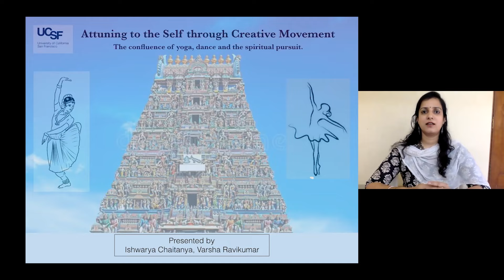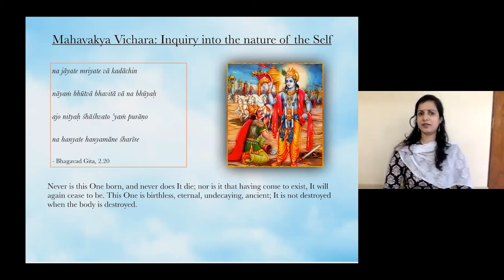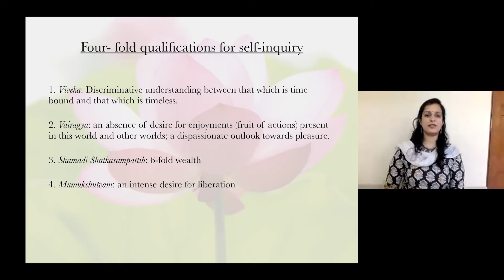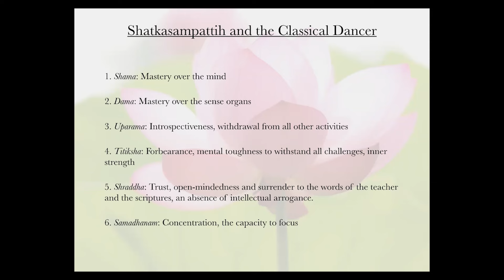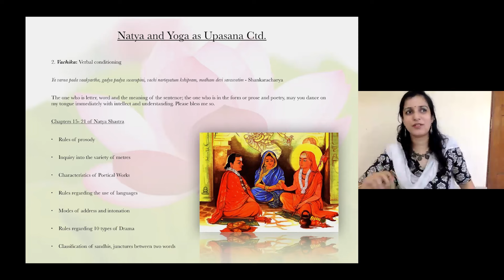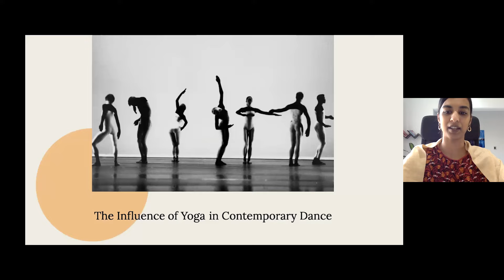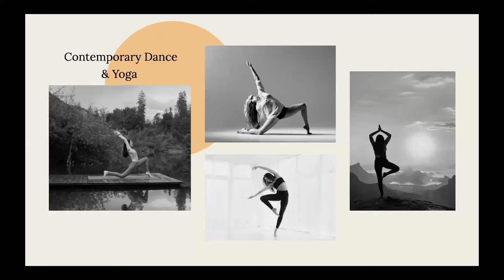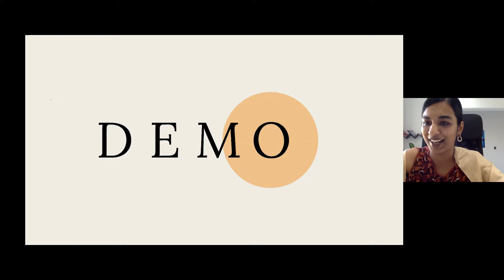Yoga and Dance: Attuning to Self through Creative Movement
There is a long history of the interconnectivity of yoga and dance. Many dancers find benefits from the movements in yoga.  In this program, dancers Ishwarya Chaitantya and Varsha Ravikumar talks about what they've learned and experienced as practitioners and teachers of dance and yoga. Recorded on 03/09/2022. [5/2022] [Show ID: 37850]

00:00 Start
04:27 Shwarya Chaitanya
49:54 Varsha Ravikumar
69:53 Q&A

More from: Yoga for Self-Transformation: Awakening to the Possibilities Within